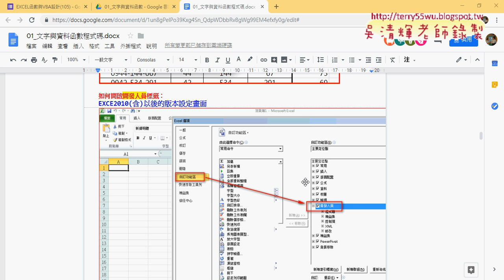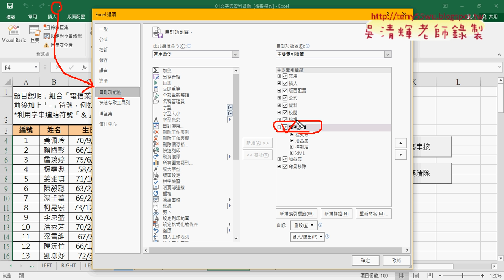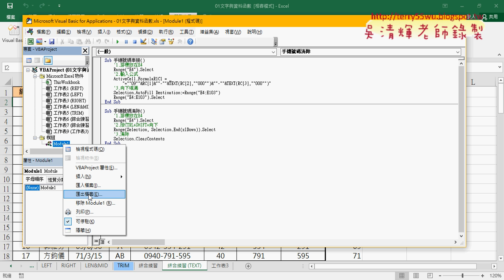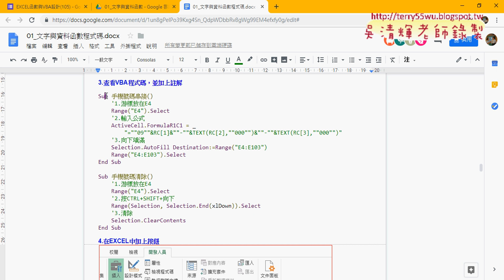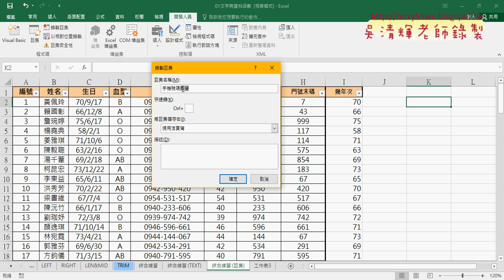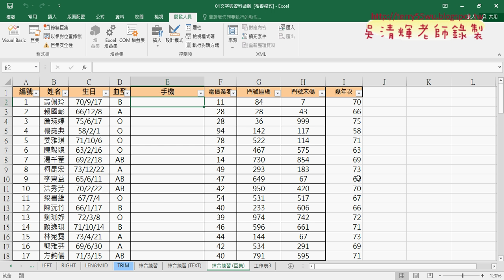06 開發人員標籤與錄製巨集